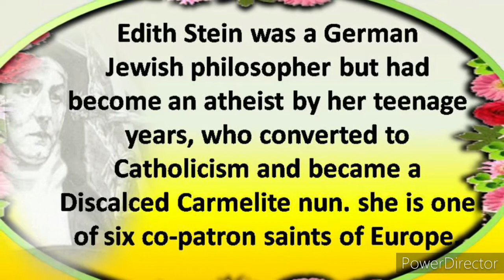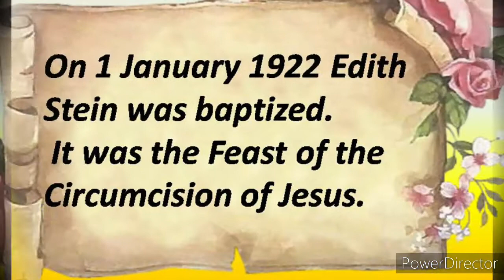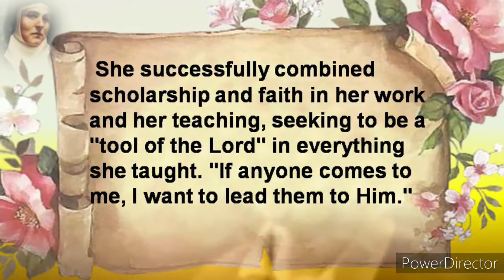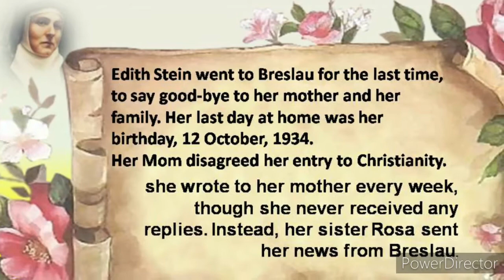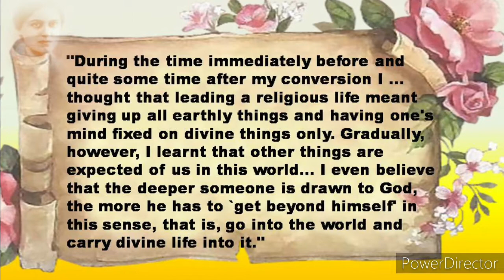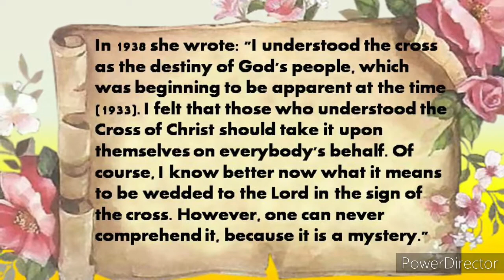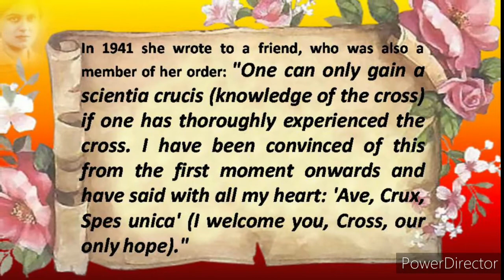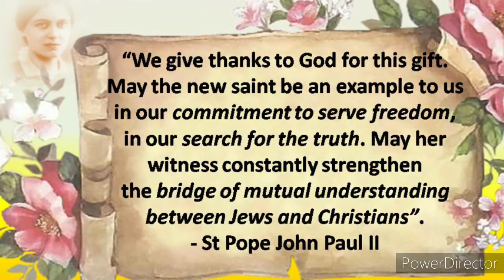St Edith Stein short Biography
Jewish by birth, an atheist by teen, a Catholic by her youth, a carmelite nun in her later youth a martyr at concentration camp and one among the 6 patron Saint of Europe.

SAINT TERESA BENEDICTA OF THE CROSS

Edith Stein was a German Jewish philosopher who converted to Catholicism and became a Discalced Carmelite nun. She is canonized as a martyr and saint of the Catholic Church, and she is one of six co-patron saints of Europe. She was born into an observant Jewish family, but had become an atheist by her teenage years.

The story of Edith Stein begins with her life as a noted philosopher raised in the Jewish faith. Edith ended her life story as a Catholic Carmelite nun with the name Sister Teresa Benedicta of the Cross. She died in the gas chambers of Auschwitz in 1942. A complicated story involving two faiths and many political events which swirled around her. She who was born Edith Stein is now known as Saint Teresa Benedicta.

A brilliant philosopher who stopped believing in God when she was 14, Edith Stein was so captivated by reading the autobiography of Teresa of Avila that she began a spiritual journey that led to her baptism in 1922. Twelve years later she imitated Saint Teresa by becoming a Carmelite, taking the name Teresa Benedicta of the Cross.

Born into a prominent Jewish family in Breslau, Germany—now Wroclaw, Poland—Edith abandoned Judaism in her teens. As a student at the University of Göttingen, she became fascinated by phenomenology, an approach to philosophy. Excelling as a protégé of Edmund Husserl, one of the leading phenomenologists, Edith earned a doctorate in philosophy in 1916. She continued as a university teacher until 1922 when she moved to a Dominican school in Speyer; her appointment as lecturer at the Educational Institute of Munich ended under pressure from the Nazis.

After living for four years in the Cologne Carmel, Sister Teresa Benedicta moved to the Carmelite monastery in Echt, Netherlands, in 1938. The Nazis occupied that country in 1940. In retaliation for being denounced by the Dutch bishops, the Nazis arrested all Dutch Jews who had become Christians. Teresa Benedicta and her sister Rosa, also a Catholic, died in a gas chamber in Auschwitz on August 9, 1942.

Pope John Paul II beatified Teresa Benedicta of the Cross in 1987, and canonized her 12 years later.

PRAYER

O Prince of Peace, to all who receive You, You bright light and peace.  Help me to live in daily contact with You, listening to the words You have spoken and obeying them.  O Divine Child, I place my hands in Yours; I shall follow You.  Oh, let Your divine life flow into me.
I will go unto the altar of God.  It is not myself and my tiny little affairs that matter here, but the great sacrifice of atonement.  I surrender myself entirely to Your divine will, O Lord.  Make my heart grow greater and wider, out of itself into the Divine Life.
O my God, fill my soul with holy joy, courage and strength to serve You.  Enkindle Your love in me and then walk with me along the next stretch of road before me.  I do not see very far ahead, but when I have arrived where the horizon now closes down, a new prospect will open before me and I shall met with peace.
How wondrous are the marvels of your love, We are amazed, we stammer and grow dumb, for word and spirit fail us.

Amen.

Made by Sr Soniya DC